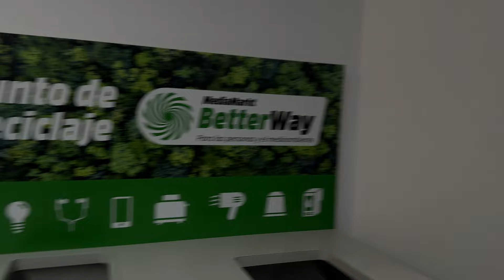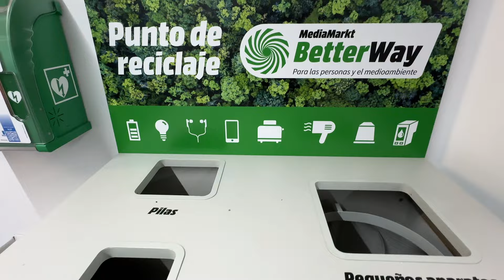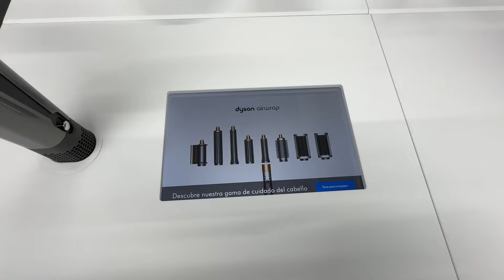ВЕСЕЛЫЙ ВЫХОДНОЙ ЧАСТЬ 2! 6.04.2024‼️МОЯ САМАЯ СТРАШНАЯ ЗАСИМИМОСТЬ-САХАР!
А вот и очередная исповедь фитнесс тренера- моя зависимость. До сих пор не могу избавиться от нее🤦‍♀️ У вас есть зависимости? Какие?